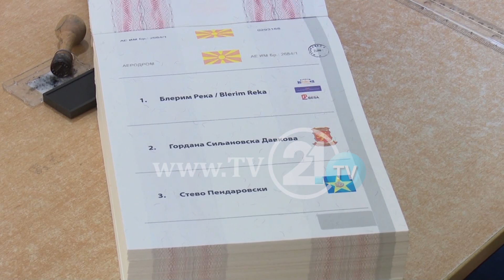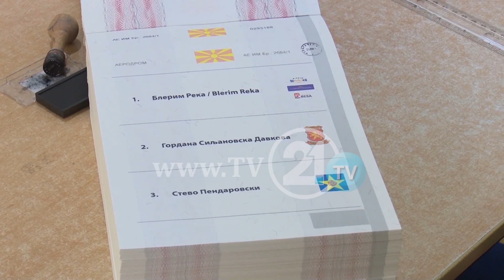NUMËR REKORD I FLETËVOTIMEVE TË PAVLEFSHME, DERALLA: QYTETARËT NUK JANË THES ME KOCKA DHE MISH